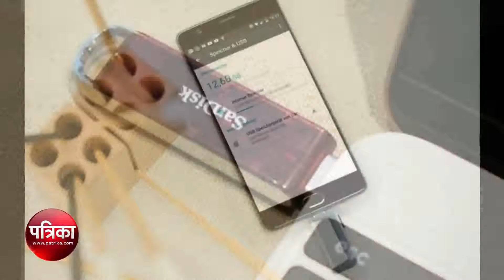सैंडिस्क ने CES 2018 में पेश किया मोबाइल में लगने वाला 1TB का पेनड्राइव, देखें वीडियो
सैंडिस्क ने CES 2018
में पेश किया मोबाइल में लगने वाला 1TB का पेनड्राइव, देखें वीडियो